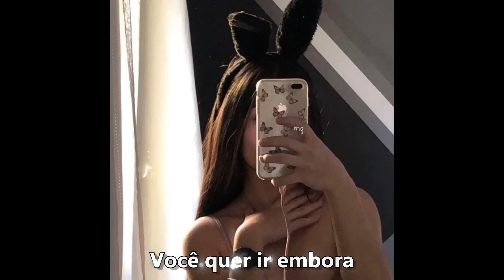[TRADUÇÃO - LEGENDADO] O-Zone - Dragostea Din Tei Remix - Português do Brasil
Música Dragostea Din Tei (também conhecida pelas famosas palavras MA IA HI) de O-Zone remixada por DInster. Legendado no nosso estilo Karaokê em português e em 4K.